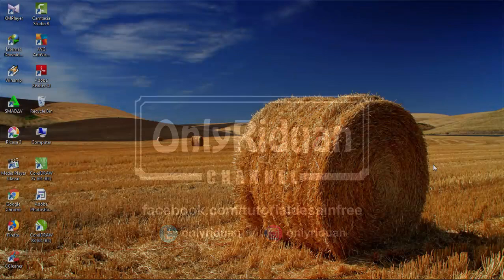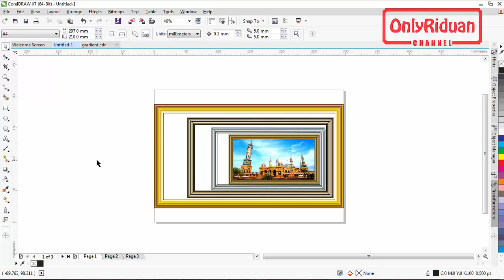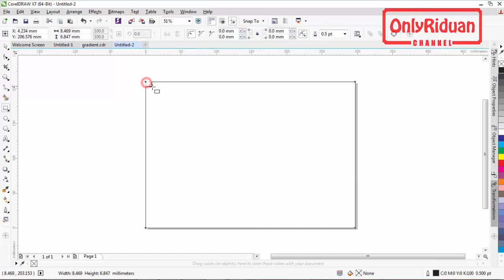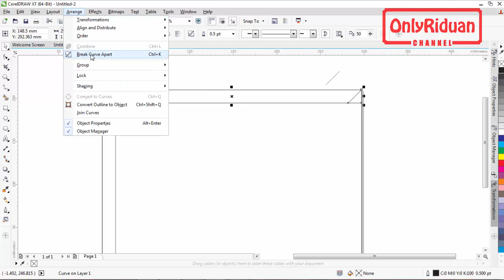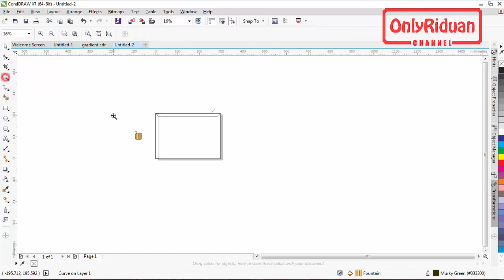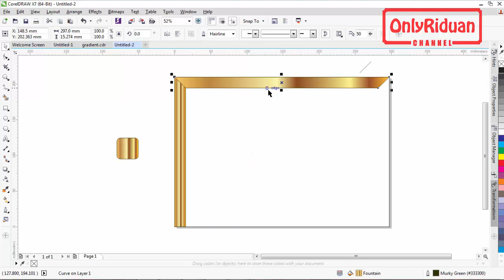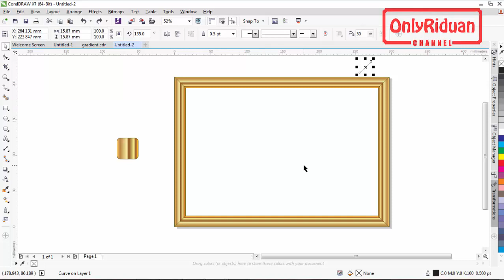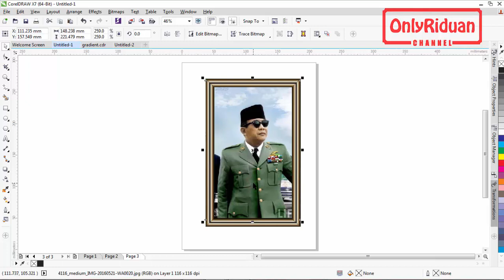Cara Cepat Desain Frame dengan Gradient Part 3 - Tutorial CorelDRAW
Cara cepat desain Frame dengan Gradient, desain border, Frame photo, desain bingkai di Coreldraw. Dijelaskan secara detail dan mudah dipahami.

Semoga Bermanfaat